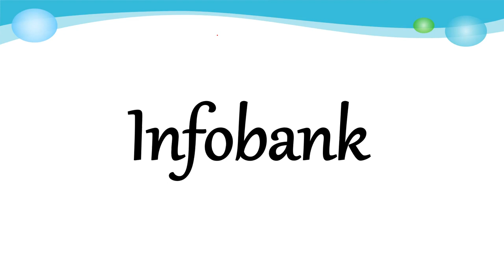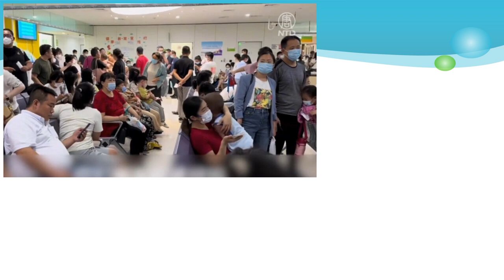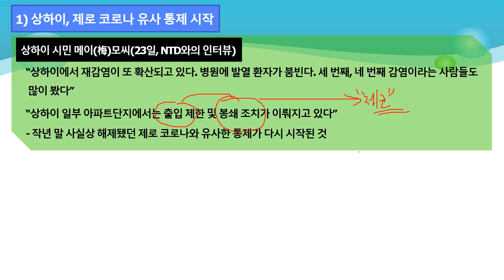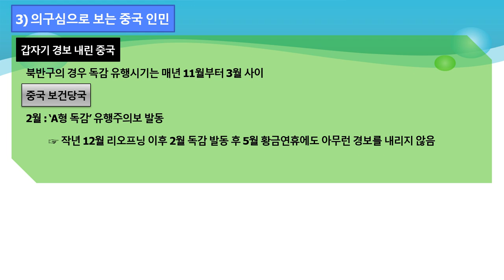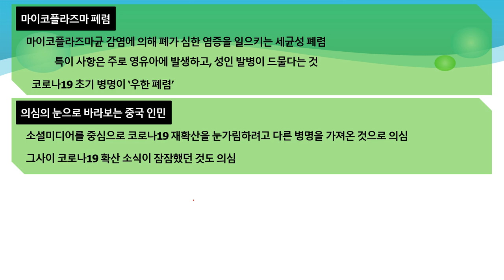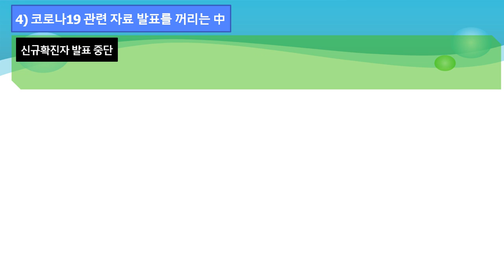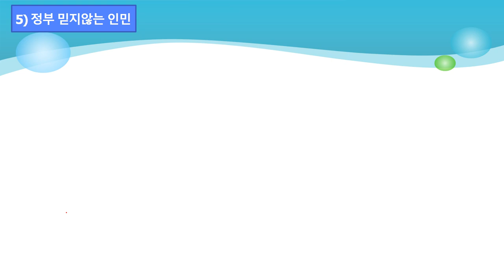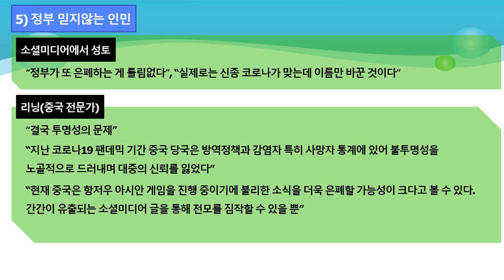中 코로나19 재유행 中 전역 발열 환자 증가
中 코로나19 재유행 신호가 오고 있음
전역에서 발열 환자 증가
당국에서는 A형 다른 병명으로 얘기하고 있음